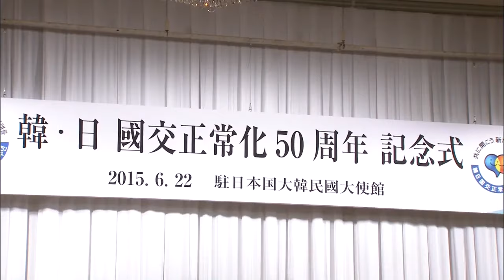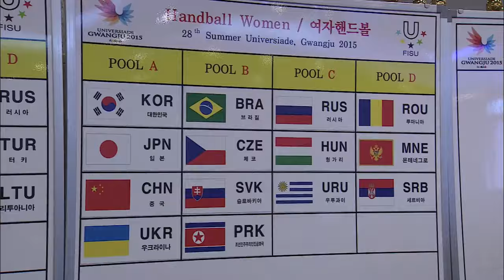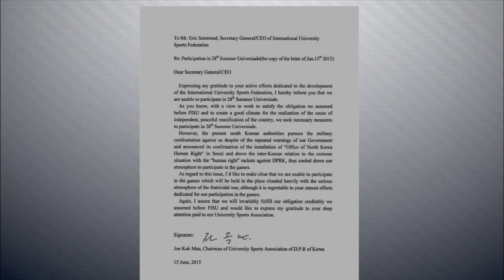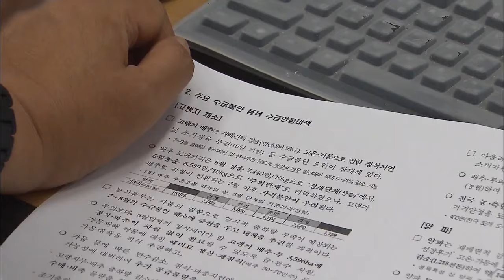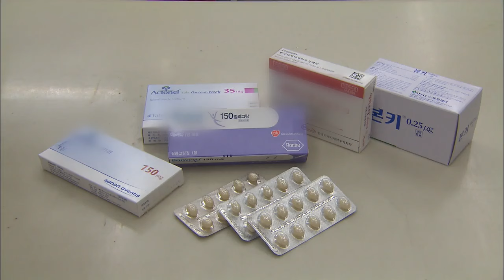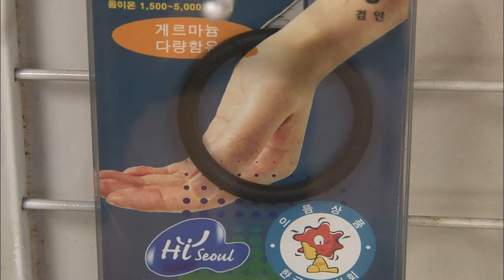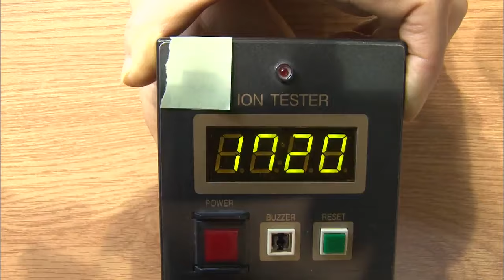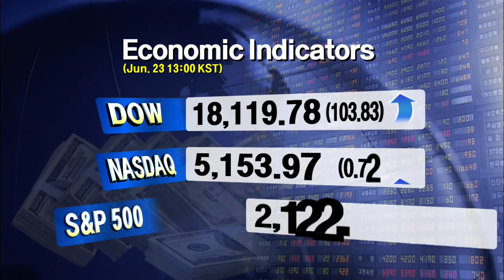[News Today] 6월 23일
[Anchor Lead]

The South Korean and Japanese heads of state on Monday attended events held in both countries to commemorate the 50th anniversary of the normalization of bilateral ties. President Park Geun-hye said that both nations should unload their heavy burden of history.

[Pkg]

President Park Geun-hye attended an event organized by the Japanese embassy to Korea to commemorate the 50th anniversary of the normalization of bilateral diplomatic ties. President Park stressed that this year presented both nations with a historic opportunity to move toward their future.

[Soundbite] Park Geun-hye(President) : "We must turn this into an opportunity to move toward the future of new cooperation and co-prosperity. It's our responsibility for our future generations."

Park called for separating the two nation's historic disputes from economic cooperation and other forms of exchanges.

[Soundbite] "It's important for us to put down the heavy burden of the past to achieve reconciliation and co-prosperity. This year will serve as a turning point for Korea and Japan in building a new future together."

Earlier, President Park met with the Japanese prime minister's envoy Fukushiro Nukaga, who also heads the Japan-Korea Parliamentarians Union, and stressed the importance of accurate historic perception. Nukaga responded by saying that Japan's politicians will work toward reaching a consensus between the two countries, regarding the issue of Japan's wartime sex slavery.

2. Abe's Remarks

[Anchor Lead]

Japanese Prime Minister Shinzo Abe said that he would like to open a new future with Korea, calling it Japan's most important neighbor, at the 50th anniversary ceremony of diplomatic ties between Korea and Japan. He also reiterated his hopes for improved cooperation with President Park Geun-hye.

[Pkg]

The reception for the 50th annivesary of Korea-Japan diplomatic relations began with a performance of Korean traditional music. Notable figures from all areas of Japan, including